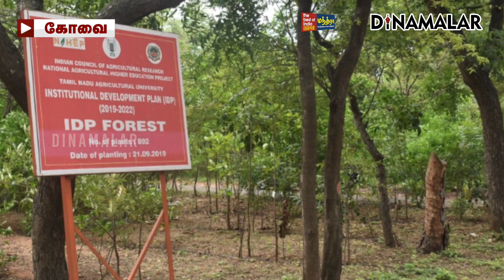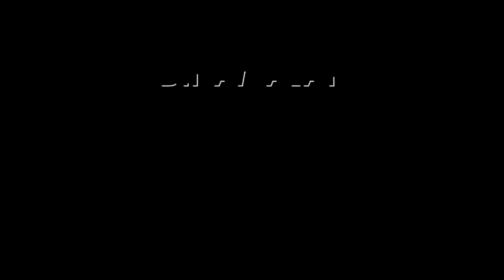தமிழகத்துக்கு தேசிய அளவில் கிடைத்த கவுரவம் | TNAU | TNAU Award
Partnership மலைக்க வைக்கும் வேளாண் பல்கலை
மழைநீரை இப்படியும் மாற்ற முடியுமா?

கீதாலட்சுமி
துணை வேந்தர்
தமிழ்நாடு வேளாண் பல்கலைTNAU